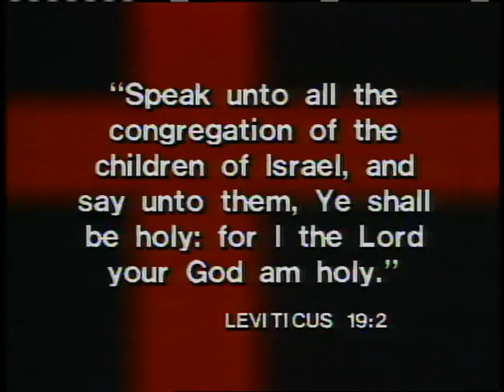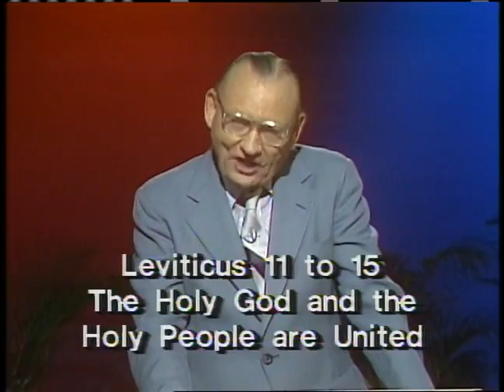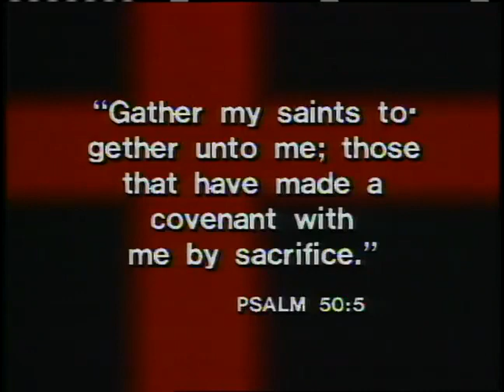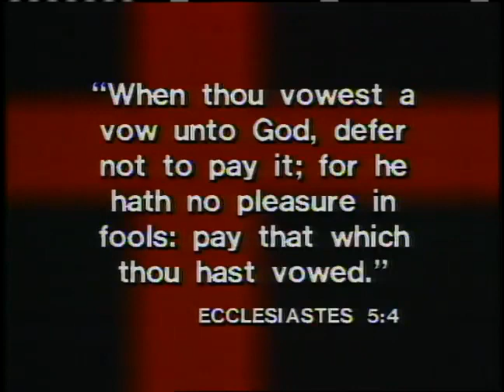Altars & Offerings Unto the Most High 2 Birth of Altars & Offerings part 2 ~ Dr Lester Sumrall